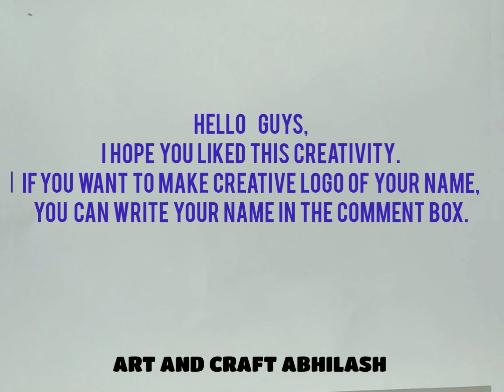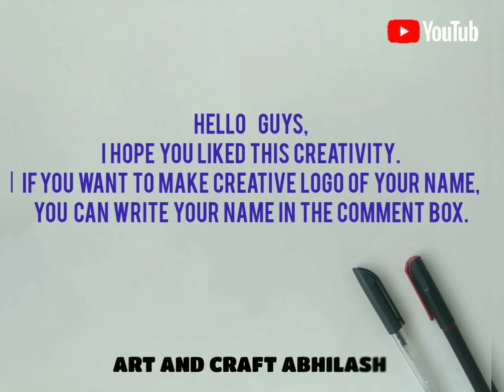Creative Name Logo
Hello friends,

I hope you liked the creative way to write your name and make a logo.

If you want to make creative logo of your name, write your name in the comment section.